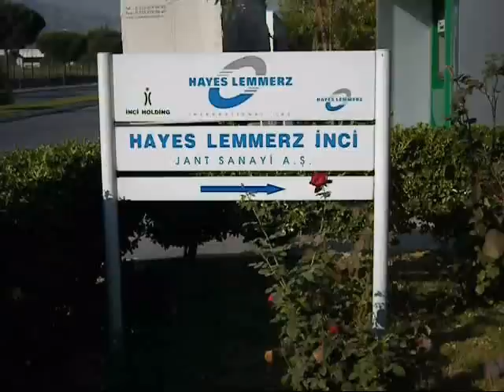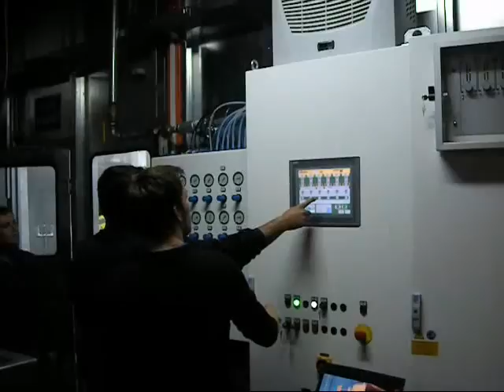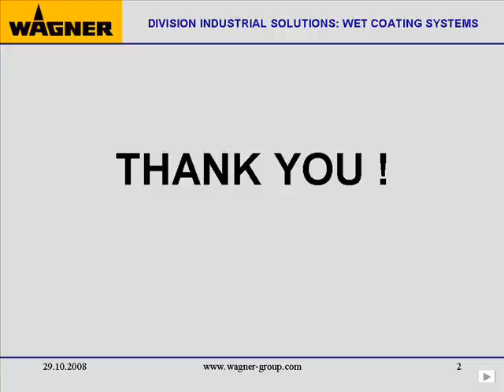Het spuiten van stalen autovelgen met Wagner spuitsystemen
Het spuiten van stalen autovelgen met Wagner coating systeem
0:00 intro
0:30 spuitstraat
1:41 test run.
4:05 resultaat bekijken
4:41 bijstellen en test run